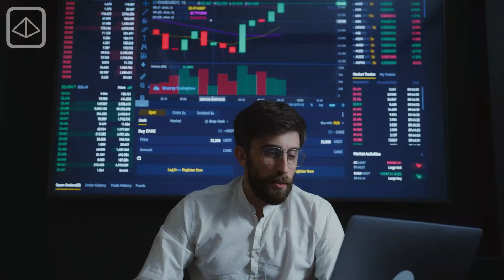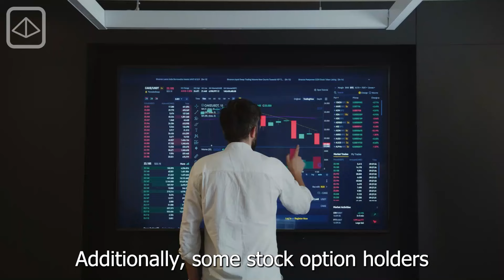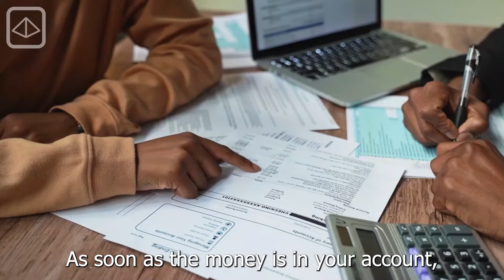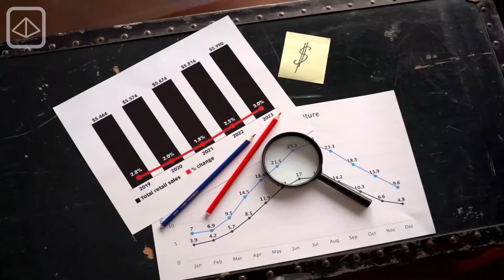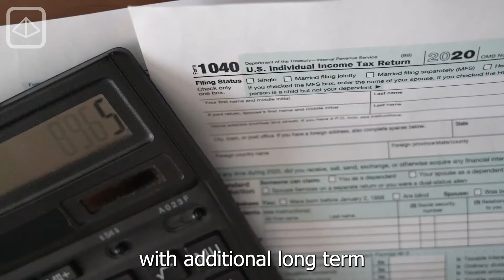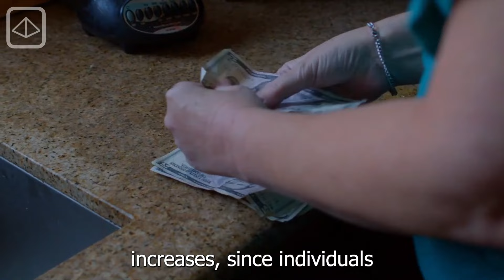10 Things to Do If You Get Rich Suddenly and Don't Know Where To Start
10 Things to Do If You Get Rich Suddenly and Don't Know Where To Start.

This video is presented by Brandor YouTube channel. This video for 10 Things to Do If You Get Rich Suddenly and Don't Know Where To Start. If you want to know about 10 Things to Do If You Get Rich Suddenly and Don't Know Where To Start.

 Do you know what to do if you were wealthy overnight? Do you know the problems of people who get rich suddenly.  Watch this Brandor video and see what you need to do to stay and get rich.  We all think about the life we deserve, but are we just not content with the life we have?  Do you want that Billionaire Luxury Lifestyle you see in the world?  Gain some inspiration, knowledge and take a journey on self improvement here.  This video is all about giving you a little luxury lifestyle motivation.   Whether you want to be as rich as Elon Musk, Capitalize on your AMC Stock Investments or inherit a fortune.  Everyone wants to live that Billionaire Luxury Lifestyle, driving around in your Lambo or taking your yacht out on the ocean.